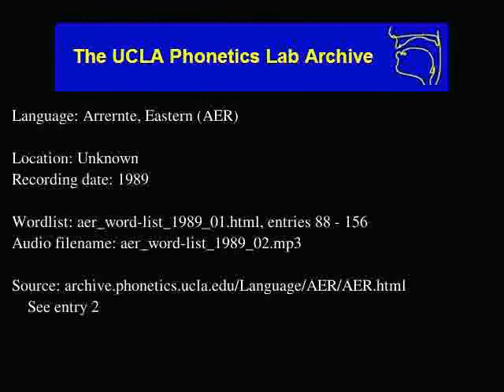Arrernte, Eastern audio: aer_word-list_1989_02